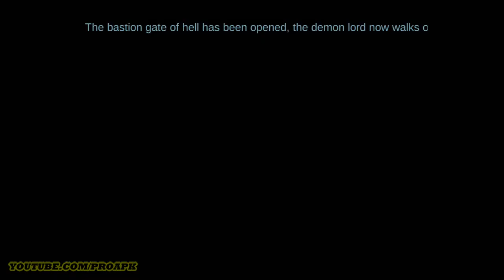NEVAEH Gameplay Android / iOS - Berserker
NEVAEH:The Reverse of Heaven by EYOUGAME (SEA)  (ANDROID/iOS/iphone/ipad)
Nevaeh is an action-packed MMO mobile game. The game has countless of exhilarating features such as cool skills and fighting mechanisms, visually stunning gameplay graphics, ensuring you an epic action gameplay; With all those features combined with the PVP and PVE modes in gameplay, we strive to provide highly enjoyable gameplay. Play as a hero bringing the light to human world, fighting off evil and demonic creatures. But the journey is never an easy one, as obstacles and challenges will test our hero along the journey of adventure. The path lies ahead is the one with full of slaughtering. Play the game, and uncover the dark conspiracy! [Game Features]
-Epic storyline with top notch mobile game graphics
The game design is solid, and the character design and scene item are all corresponding to the world setting of game. Experience the brilliant gameplay at your fingertip.
-Deity feature
The game brings a vast variety of action skills and distinct character transformation mechanism. The Deity feature is an unique fight style that will definitely let you enjoy the game even more!
- Innovative gameplay countless equipment
Players will have the freedom to create the strongest character of their own through upgrade, gem embed, equipment enhancement and many more attractive features. You will not only become stronger, but look cooler at the same time

DOWNLOAD